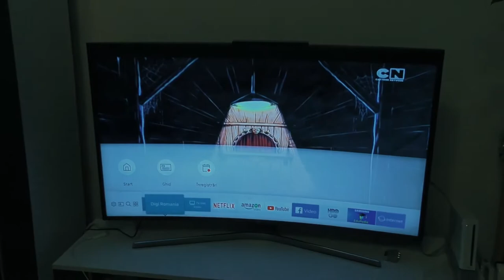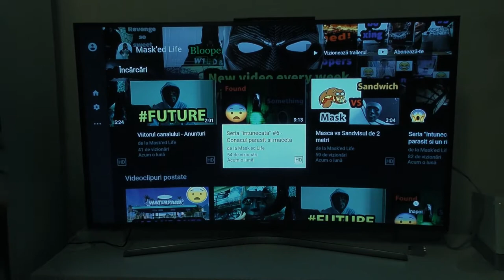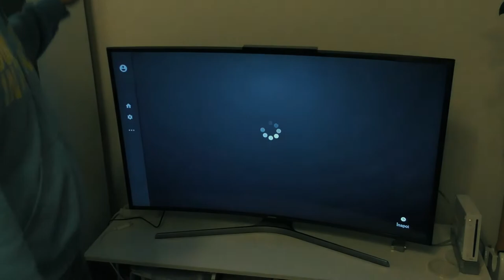Unboxing #4 - SAMSUNG UE49MU6272 Curbat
Am revenit dupa o pauza lunga cu un nou unboxing, de data aceasta la noul model de televizor curbat de la Samsung, de 123 cm
Intrebarea clipului: Care este firma voastra preferata?